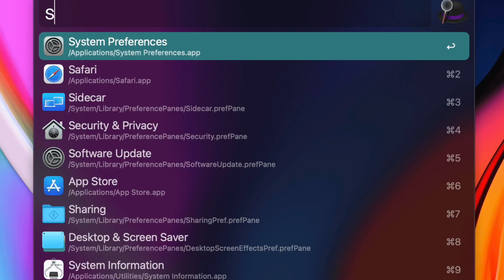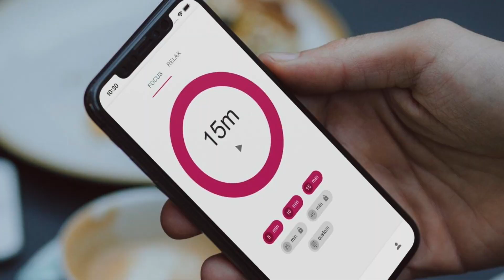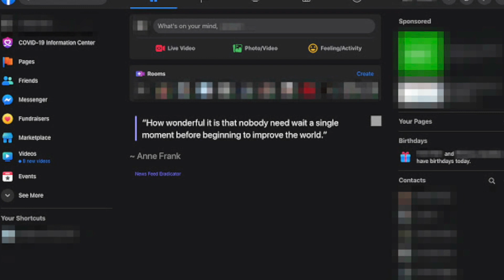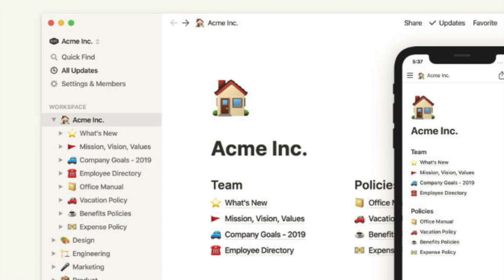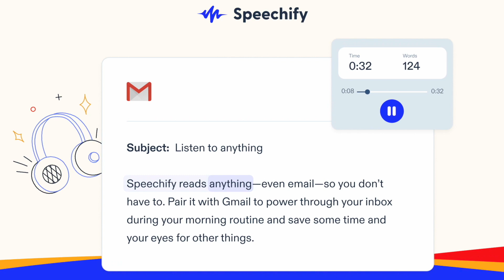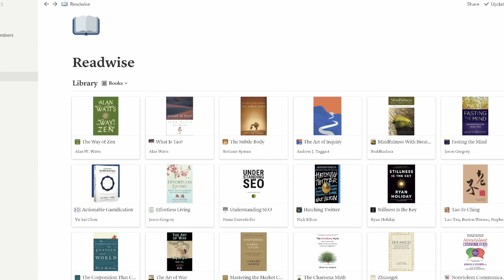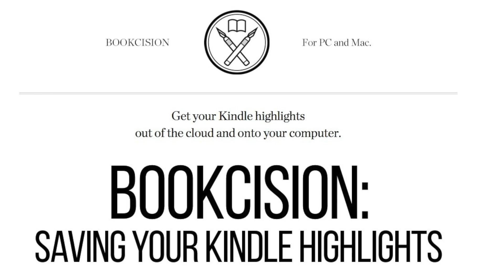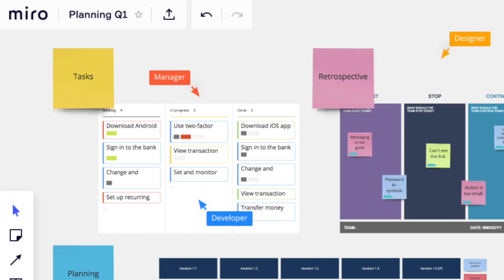Cosa uso per essere produttivo: 13 top Apps e tools per la produttività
Una delle domande che sento in giro più spesso riguarda quali siano i migliori tool e app per la produttività.

Allora ho pensato di fare una lista delle app che ritengo più utili e che utilizzo ogni giorno.

Ci sono centinaia, se non migliaia di tools là fuori e il rischio è non saper distinguere gli strumenti davvero efficaci da quelli che non ci danno vantaggi incrementali.

Dopo averne provati decine, ho selezionato quelli che mi hanno aiutato a risparmiare ore ed ore ogni settimana negli ultimi anni, lavorando su centinaia di progetti diversi.

Ecco una decina di tools, estensioni e app per la produttività che utilizzo quotidianamente.

Sono quasi certo che non conosci la quarta (ed è un game changer) 🙂

PER APPROFONDIRE

📒 INDICE

0:00 Intro
0:18 I migliori tools e app per la produttività
0:38 Alfred
1:47 Be Focused
2:42 Brain Fm
3:29 Workona
4:28 Newsfeed Eradicator
5:23 Notion
7:06 Audiblogs/Speechify
8:13 Audible/Kindle
9:24 Readwise
10:41 iBreathe
11:31 Bookcision
11:56 Loom
12:48 Miro

Mi chiamo Simone e dopo aver lavorato per quasi 10 anni in multinazioniali e società di consulenza in tutto il mondo, condivido in questo canale idee e strategie legate al mondo della produttività e della gestione efficace del nostro tempo.